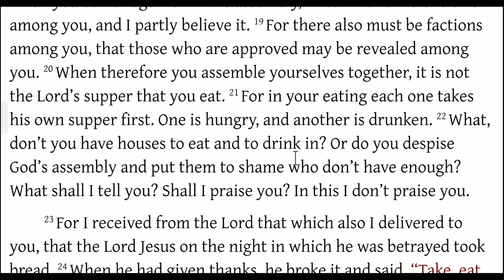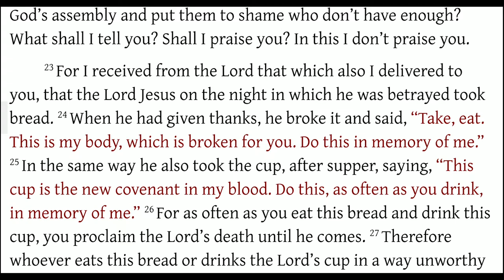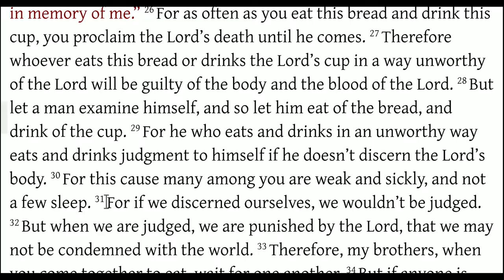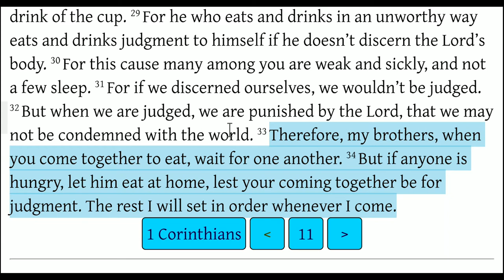The Lord's Supper (1 Corinthians 11:17-34)